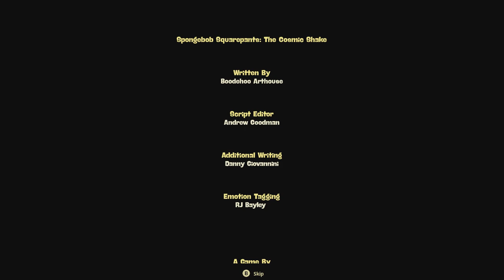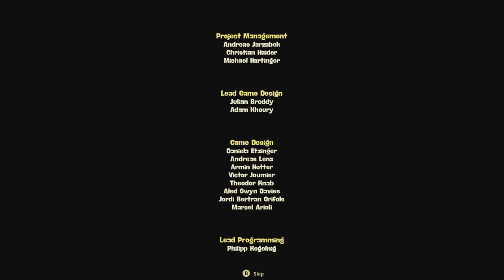The Cosmic Shake - Part 42 - THE FINAL BOSS!